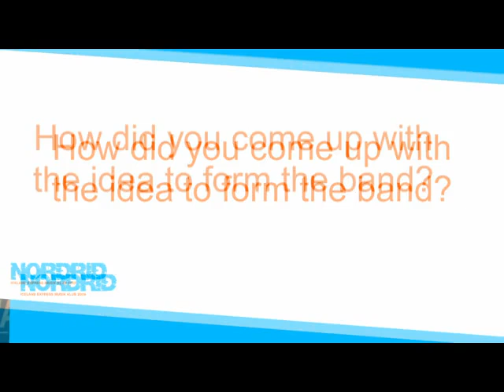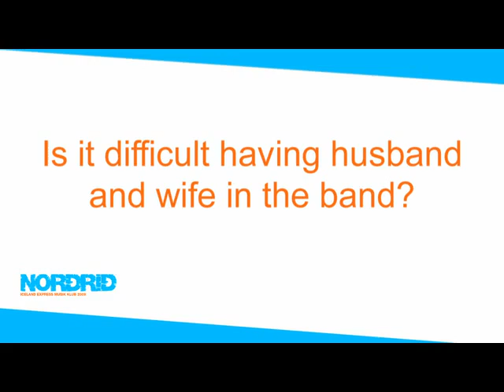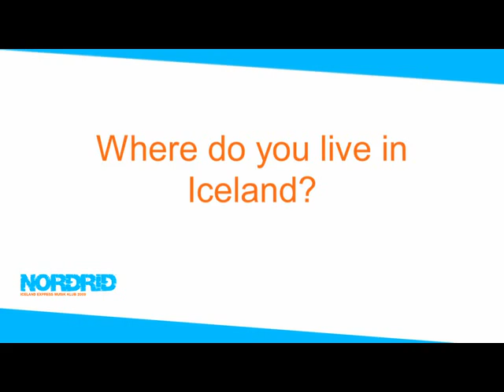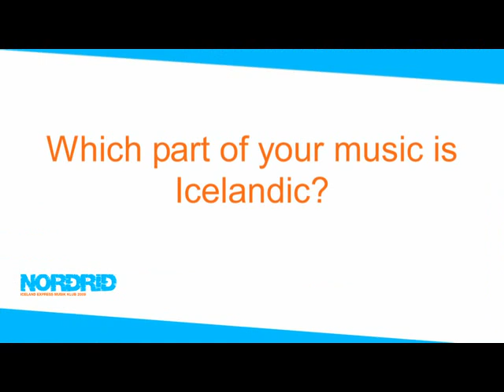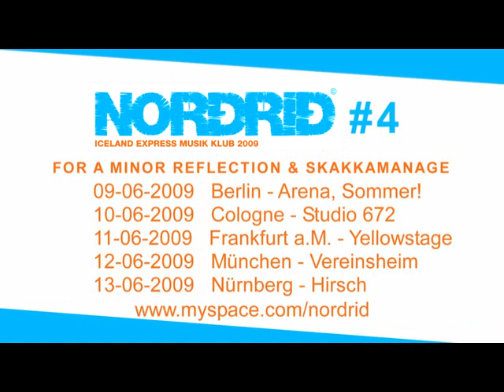Nordrid#4 episode 06: SKAKKAMANAGE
Nordrid brings every month the best contemporary Icelandic music to Germany.

Nordrid#4 with For A Minor Reflection & Skakkamanage:

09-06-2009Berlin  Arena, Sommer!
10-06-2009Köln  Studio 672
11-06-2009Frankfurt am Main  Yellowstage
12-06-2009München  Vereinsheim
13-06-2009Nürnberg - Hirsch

This video podcast was produced by 101berlin.